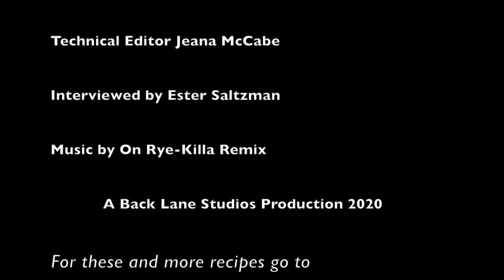Brenda's Story: Pulla Bread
As part of our most recent project, We Are What We Ate, Brenda Gravelle remembers the delicious cardamom-flavoured Finnish coffee bread, or pulla, her Mummo (grandmother) coaxed from the old wood stove in a remote "station house" along the Algoma Central Railway tracks in northern Ontario. She also describes the unique way her Mummo ordered groceries in the middle of the wilderness. The We are What We Ate food and memory project has been supported in part by the Canadian government's New Horizon for Seniors Program.